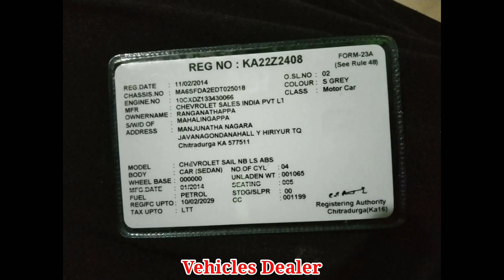Chevrolet Sail LS / ಮಾರಾಟಕ್ಕಿದೆ / ಓನರ್ ನಂಬರ್..📞 ☎️